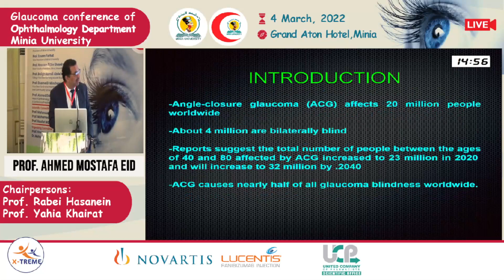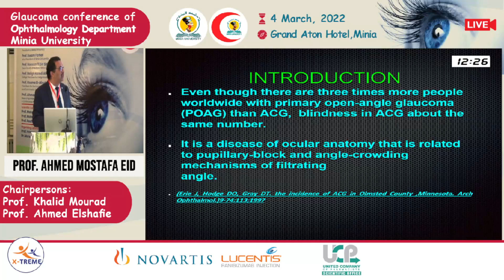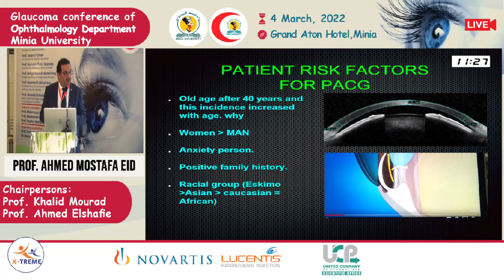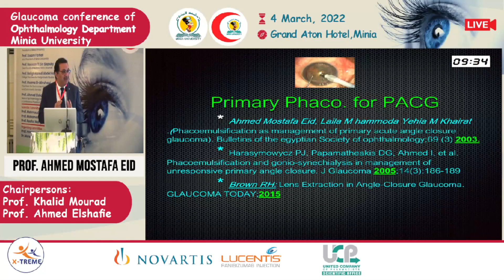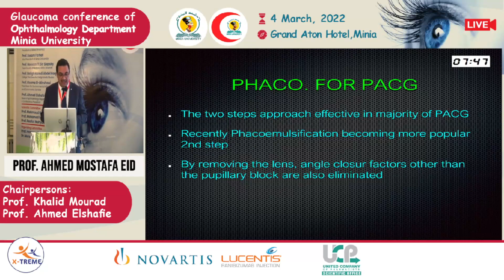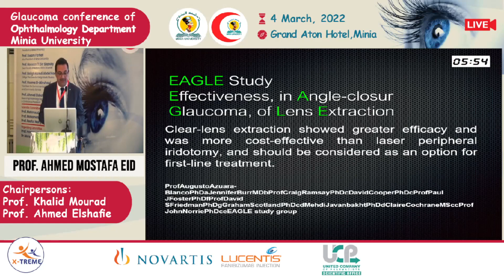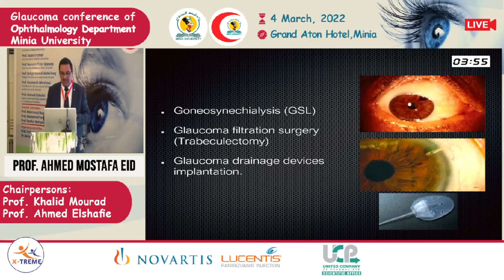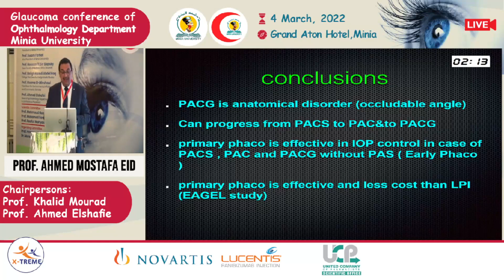Prof. Ahmed Mostafa - Primary phaco. is it effective in management ofprimary closed angle glaucoma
Conference Name : Glaucoma conference of Ophthalmology Department Minia University
Date of Conference : 4 March 2022
Grand Aton Hotel, Minia , Egypt